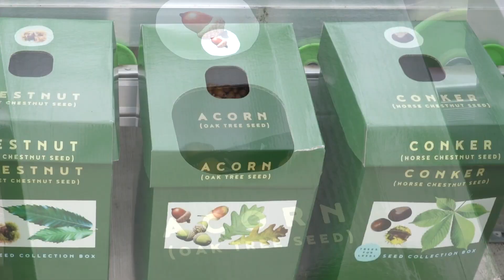Journey of the seed at the Arium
The journey of the seed from beginning to end at our plant nursery, including seed stratification and seed sowing. This is demonstrated by Cllr Arif and Parks Technical Manager Vicki Marsden.